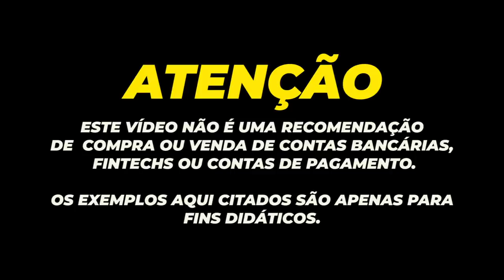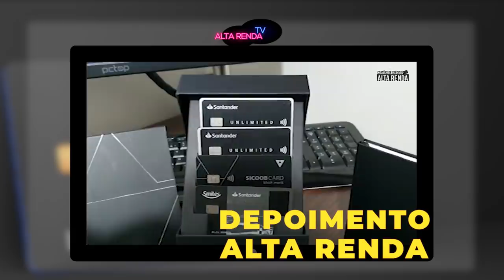💳SANTANDER LANÇA SEU NOVO CARTÃO SEM ANUIDADE,"SX VISA GOLD" LEVANDO AS DUAS CHAVES VOCÊ FICA ISENTO